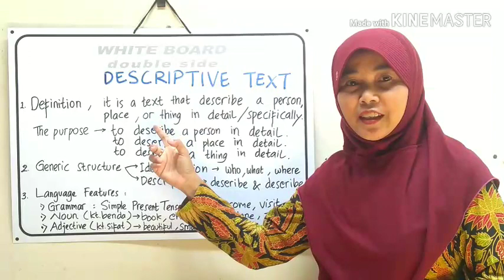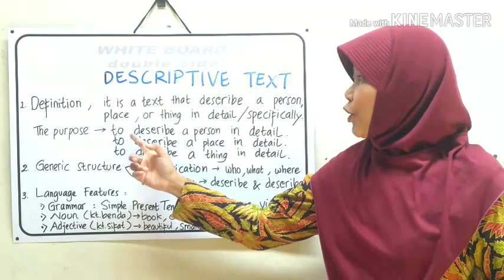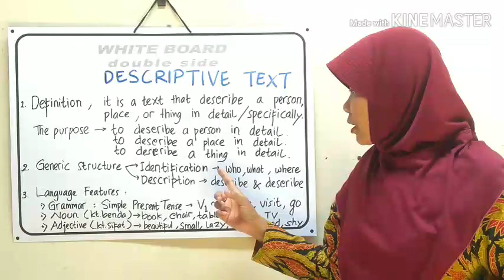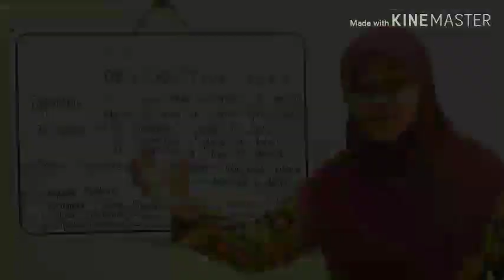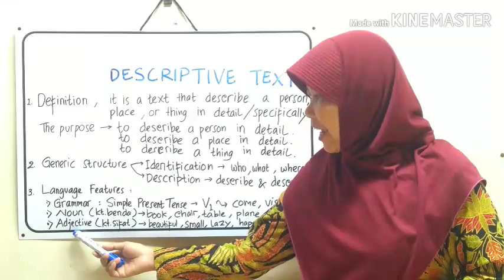DESCRIPTIVE Text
Descriptive text is a text that describe person/people, things, animals, places, in detail or specifically

Teacher: Hetty Dwi Agustin, S.Pd.

Videographer: Widi Lindi Ranangsari
Editor: Widi Lindi Ranangsari
@ 2020